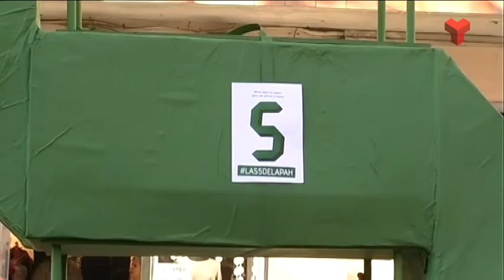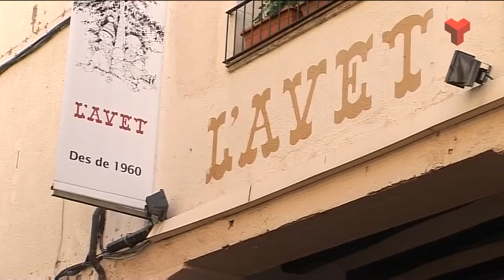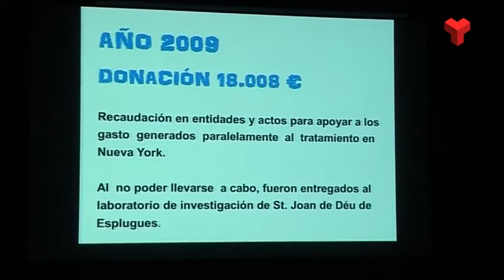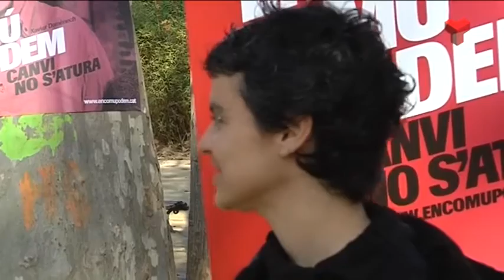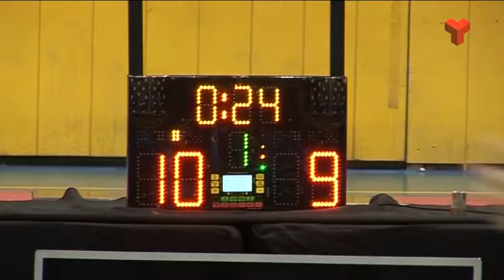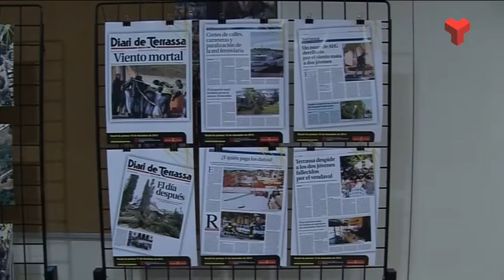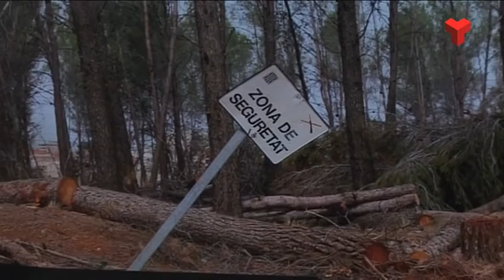Informatiu Vespre dilluns 14-12-2015 de Canal Terrassa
L'Informatiu Vespre de Canal Terrassa Vallès d'aquest dilluns 14 de desembre de 2015, presentat per la Laura Contreras i Joan Gutiérrez. Més informació a